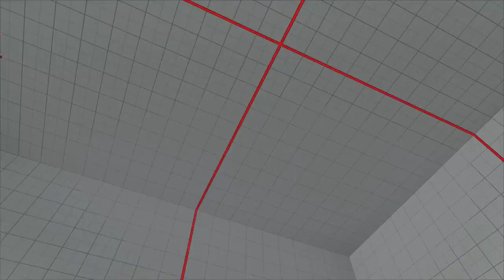[Street Fighter, Street Fighter x Tekken] Best of Dhalsim [PlayStation]